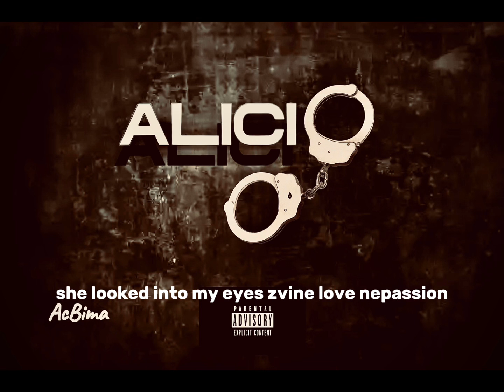AcBima - Alicia 1 (short film)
Written and Narrated by Reign Bima
Mixed by Malybeatszw
Beat made by Malybeatszw